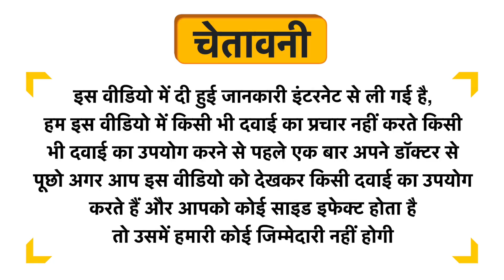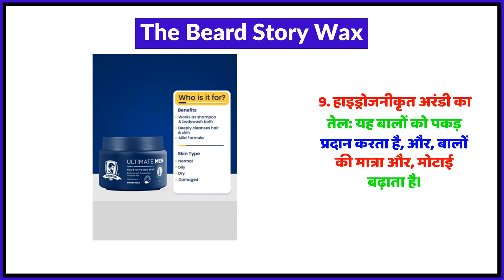The Beard Story Wax Uses in Hindi | Side Effects | Review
The Beard Story Wax Uses in Hindi | Benefits | Side Effects | Dose